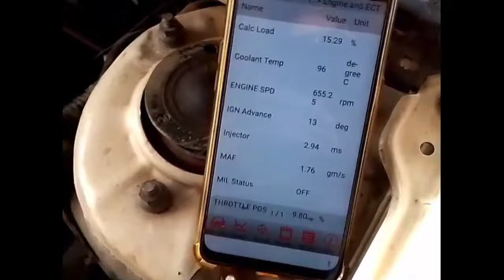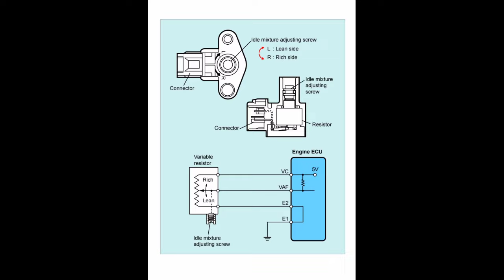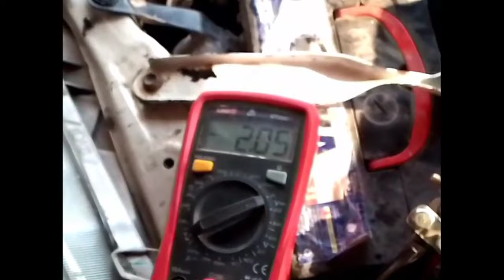Toyota Honda Fuel Mixture Adjustment|| How To Adjust IMA Sensor For Best Fuel Mileage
Corolla Fuel Mileage issue
Corolla Fuel Mixture Adjustment
How to adjust IMA sensor voltage
How to Set Fuel Mixture for Best fuel avrage